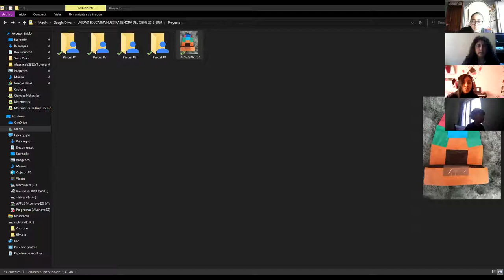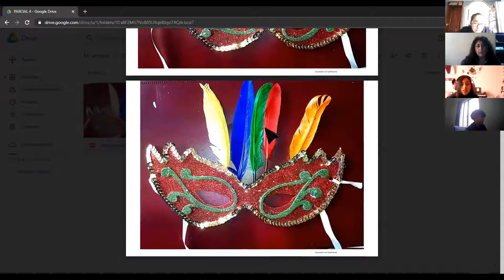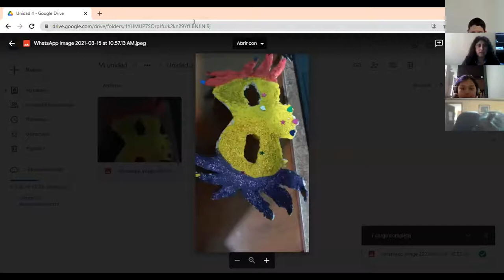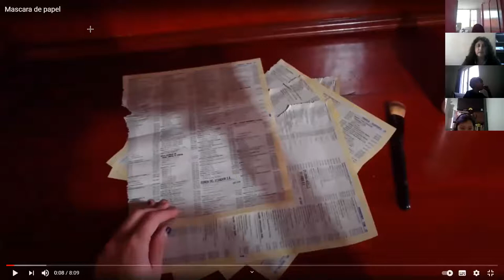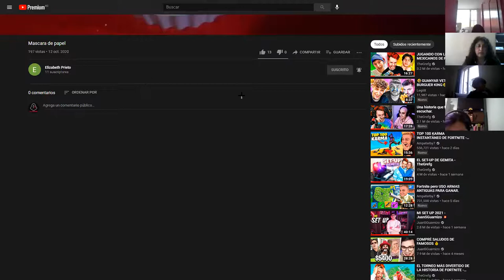9EGB A PROYECTO LIZ 15MAR2021